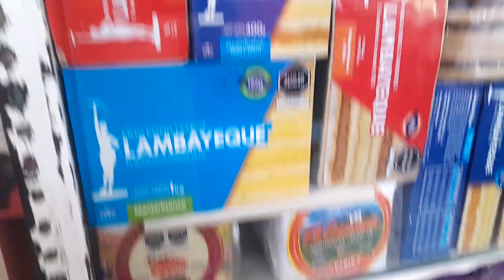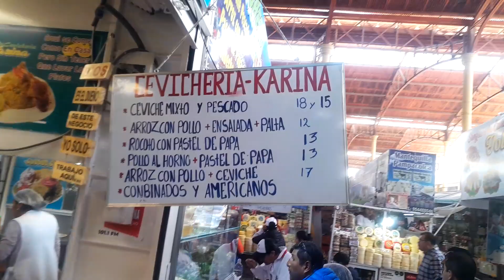Recorriendo el mercado San Camilo en Arequipa.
Desde la ciudad de Arequipa, recorriendo el Mercado de San Camilo.